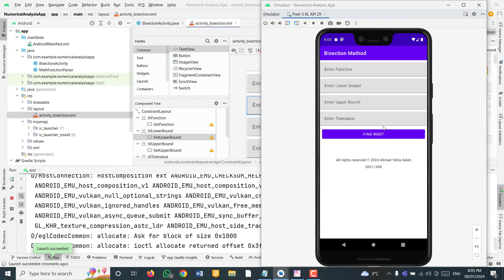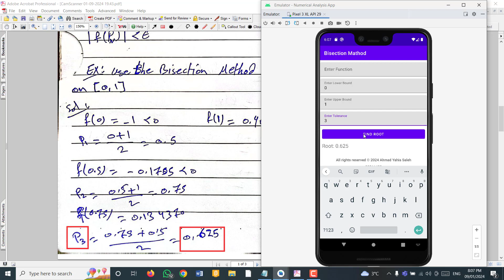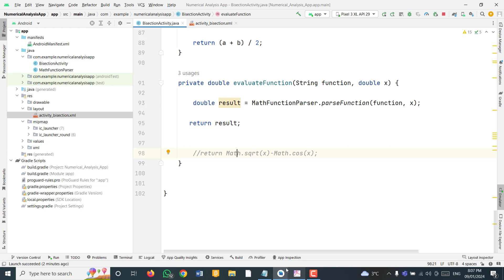Bisection Method App